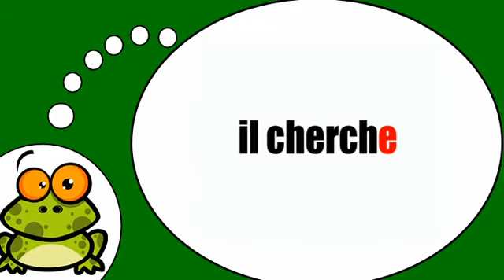Fransızca öğrenmek # Chercher = Présent